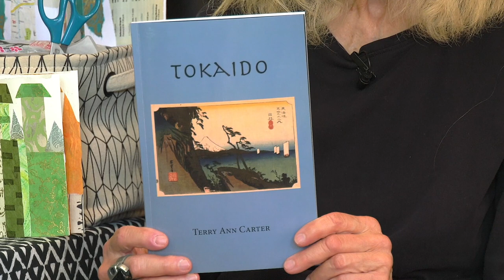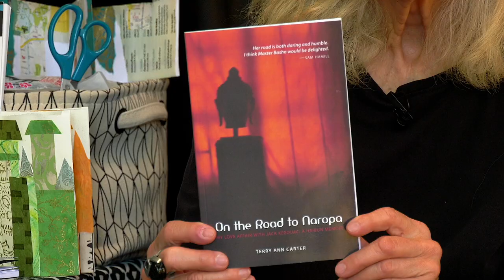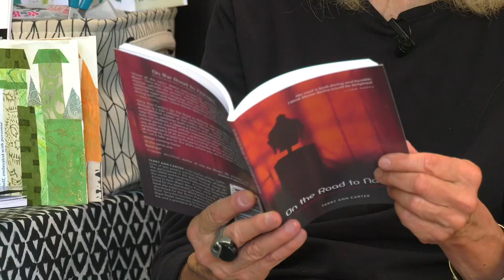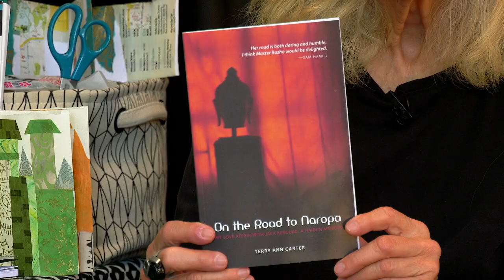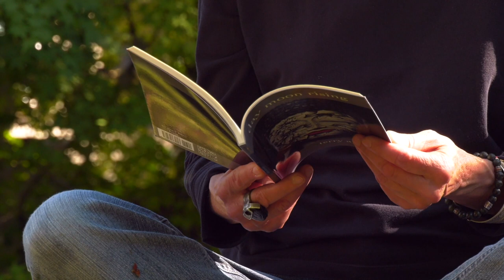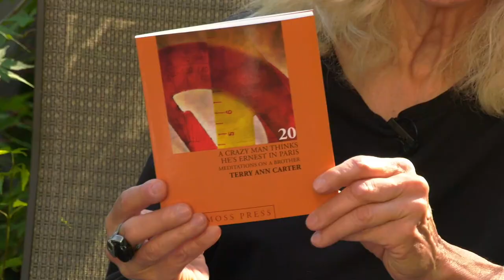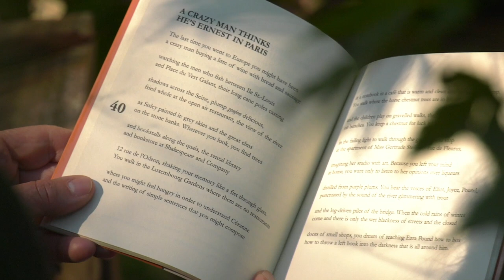Terry Ann Carter-Planet Earth Poetry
Terry Ann Carter is part of a poetry series in yyj and the crd. I was honoured to be the videographer showcasing the talented and creative poets in the area.
YYJ Productions.ca